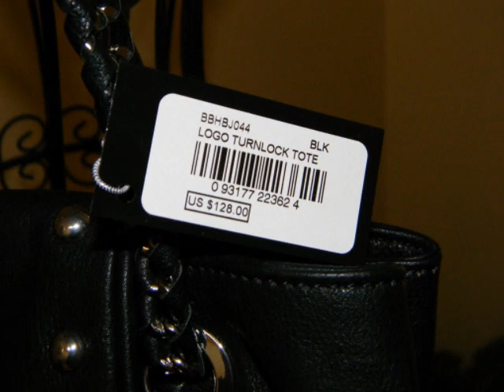BEBE HANDBAG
BEBE HANDBAG TOTE